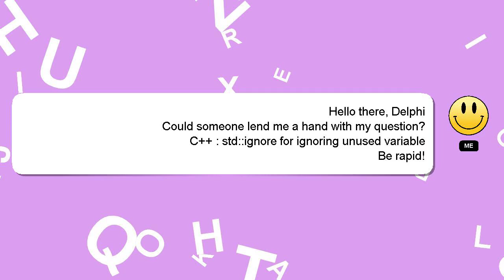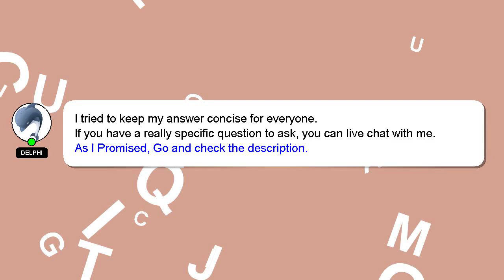C++ : std::ignore for ignoring unused variable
C++ unused : variable std::ignore for ignoring